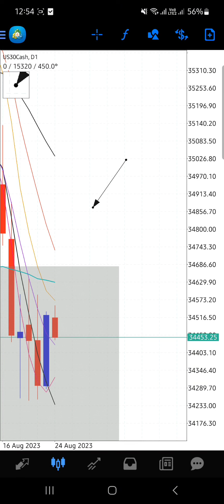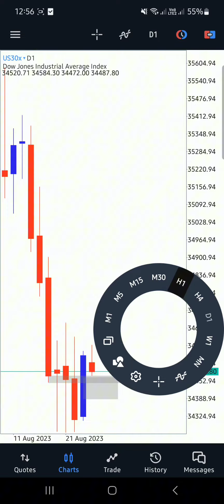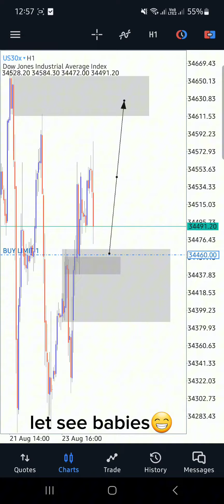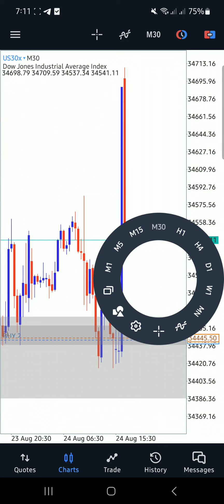US30 | Code REM + Naked Chart Setup